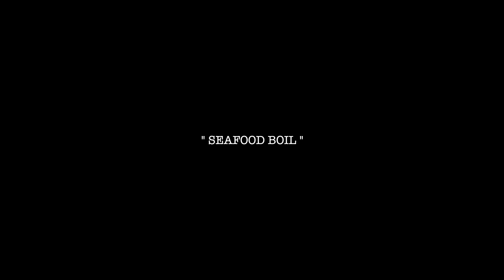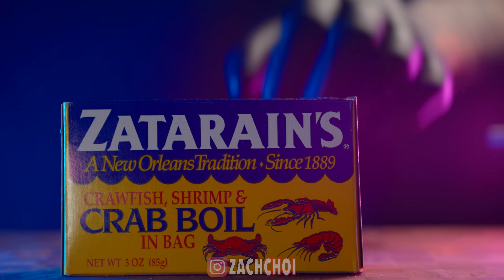ASMR SEAFOOD BOIL MUKBANG 먹방 | COOKING & EATING SOUNDS | Zach Choi ASMR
bloveslife smackalicious sauce recipe:
2 – 4 sticks of unsalted butter
4 heads of garlic
1/2 of a white onion
1 tsp ginger powder or pickled garlic
1 tsp garlic powder
1 tsp paprika
1 tsp black pepper
1 tbsp cayenne pepper (adjust for a milder flavored sauce)
1 tsp onion powder
1 tsp oregano
1 tsp lemon pepper
1 tsp chilli powder
1 tsp cajun seasoning
2 tsp old bay seasoning
1 tsp Worcestershire sauce
1 tsp hot sauce
1 tsp salt
1 tsp brown sugar